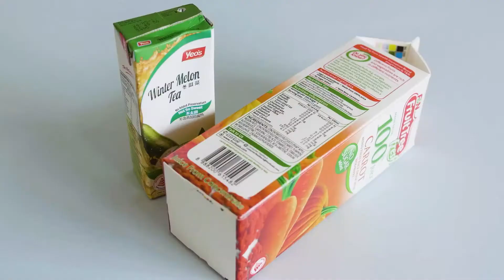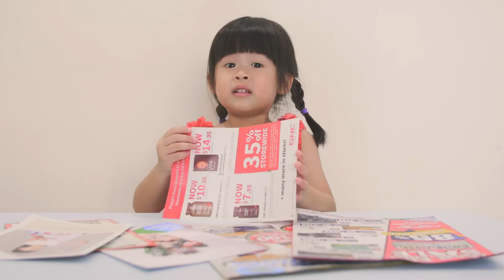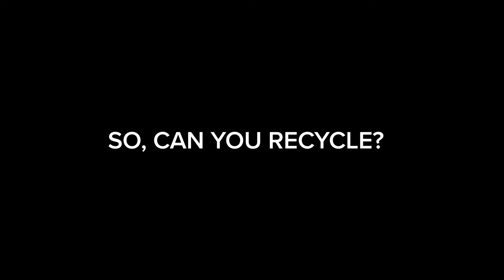Let's Recycle Together - Can or Cannot video (Edited version)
We aim to encourage more HDB residents to recycle using the existing blue recycling bins in their estates, and to educate them on recycling correctly. This is the 2020 cut!